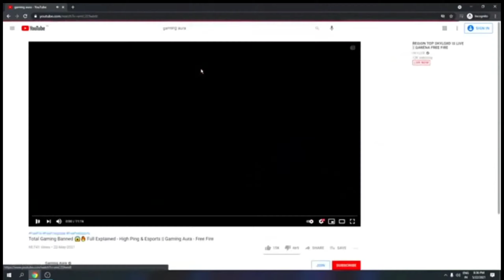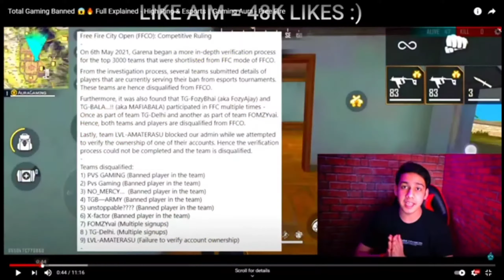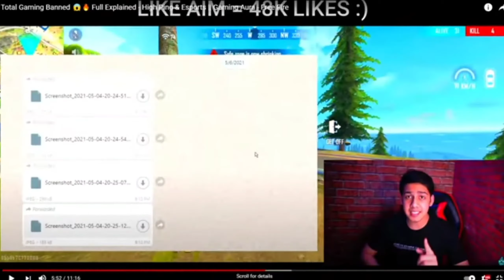SKYLORD reaction on gaming aura tournament gameplay ❤️| garena free fire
VIDEO CREDIT SKYLORD

1.Garena Free Fire Indonesia Live
2.Garena Free Fire Brazil Live
3.Garena Free Fire Brasil Live
4.Garena Free Fire India Live
5.Garena Free Fire Singapore Live
6.Garena Free Fire Thailand